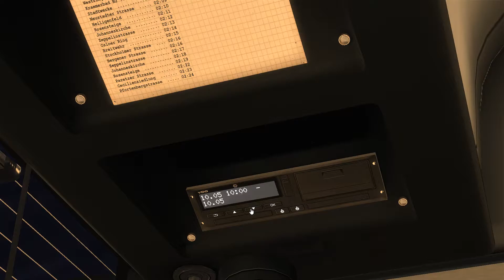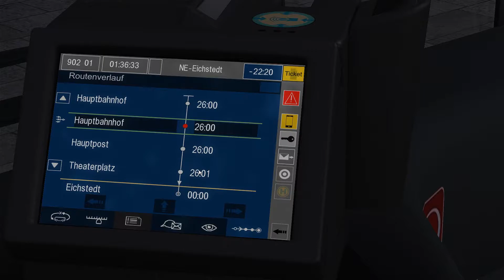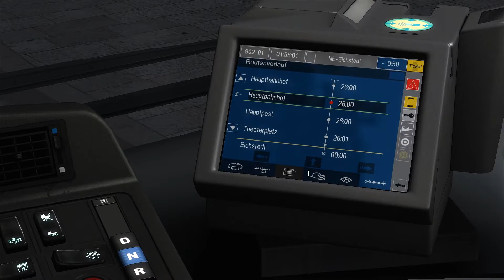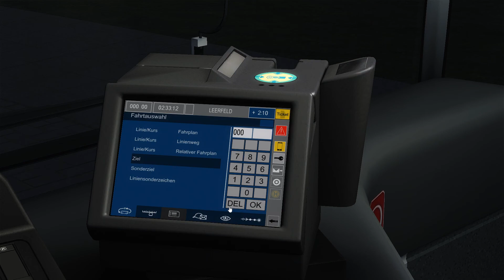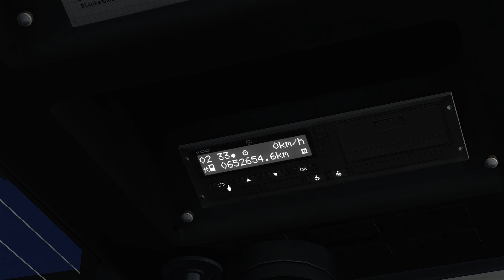Omsi 2 Reinhausen / Nightliner mit dem Citaro L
Bus: Mercedes Benz Citaro Facelift L
Map: Reinhausen
Linie. N2 Hauptbahnhof - Eichstedt